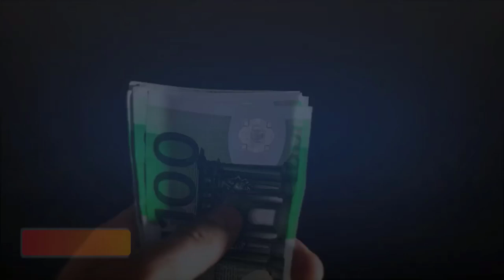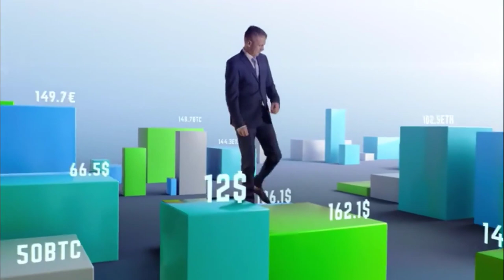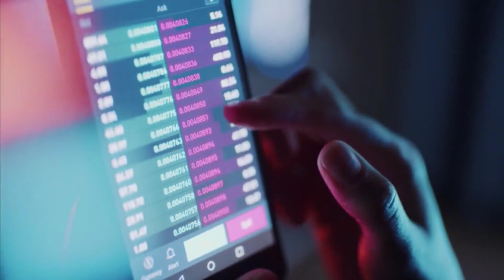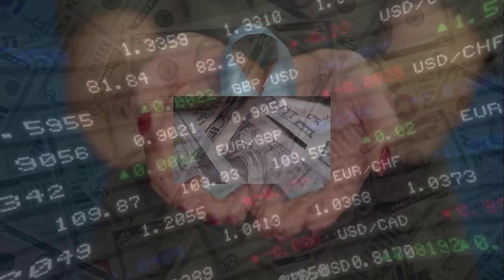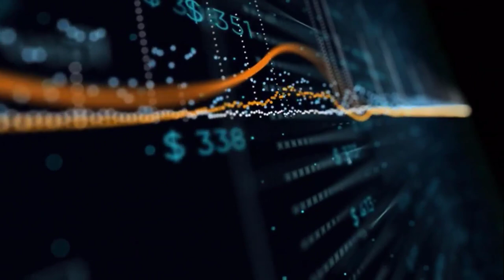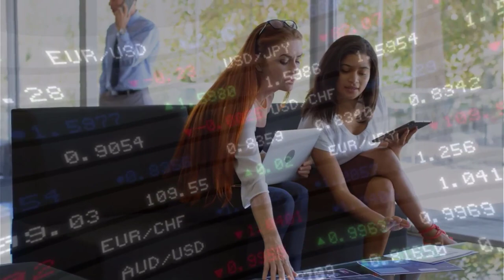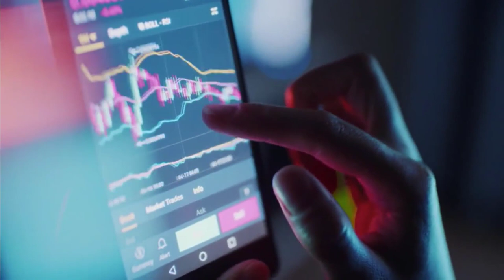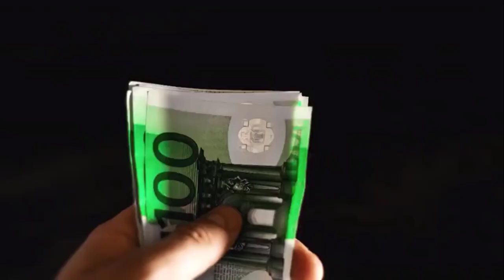Boom |Money dates Revealed💥💥💥Pi Network Is Atomic Bomb Waiting To Explode | Dec 2022 💥💰💸🔥🔥